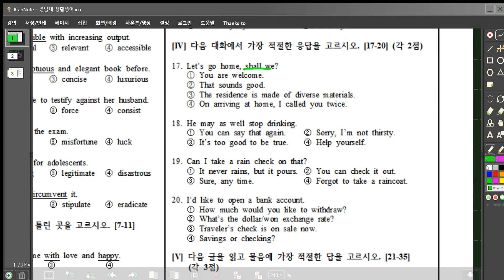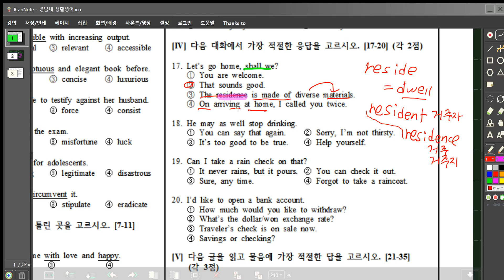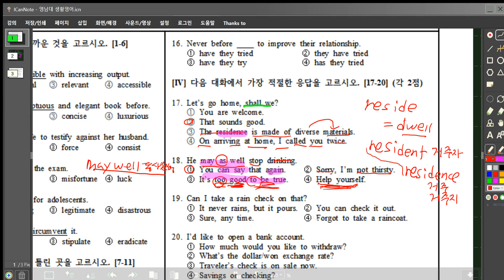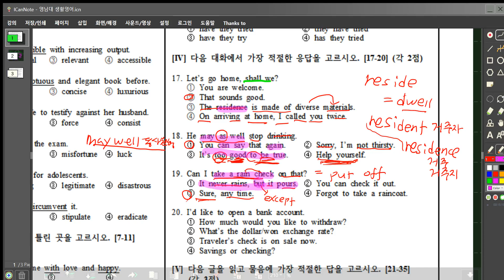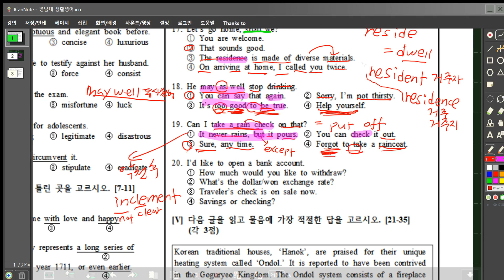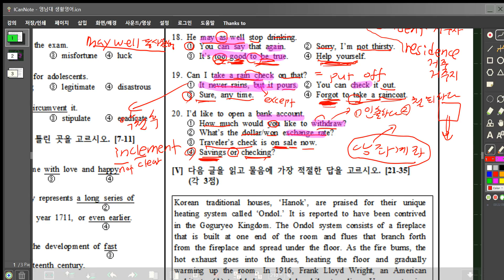2024영남대편입영어가장많이찾는1위강의에어클래스김태동기출강의(2010~2023기출모두강의)합격률80%ybm김태동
에어클래스에 2010~2023년 영남대 전체 기출해설강좌가 있습니다.